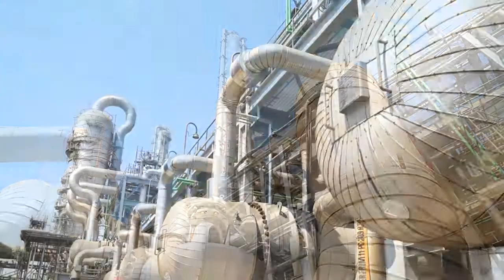Hazira-Dahej Naphtha Pipeline (HDNPL) Commissioned by OPaL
ONGC Petro Additions Limited (OPaL) commissioned its ambitious Hazira-Dahej Naphtha Pipeline (HDNPL) on 5th December 2019. The pioneering project is a technological leap for OPaL and is playing a vital role in transporting Naphtha in a hassle-free manner from ONGC, Hazira to OPaL, Dahej plant. The 97km long pipeline runs through 49 villages, 6 Talukas, 2 districts, 53 canals, 37 drains, 2 railway crossings & 45 roads The pipeline route is not just cost-efficient but also eco-friendly as earlier marine route was used to transport Naphtha from Hazira to Dahej. The HDNPL is bringing reliability and enhancing operational efficiencies of OPaL.